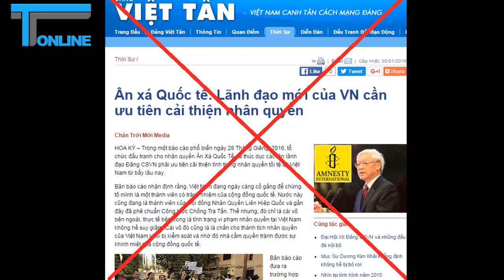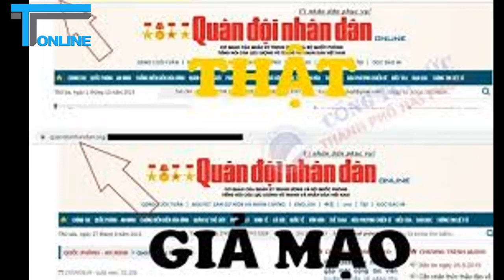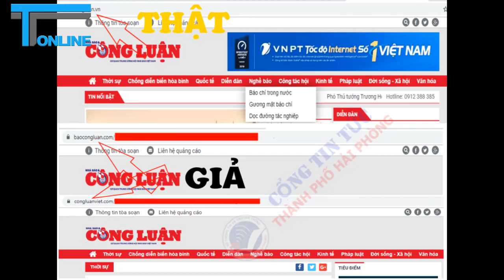Mượn cớ nhân quyền Xâm phạm Quốc quyền